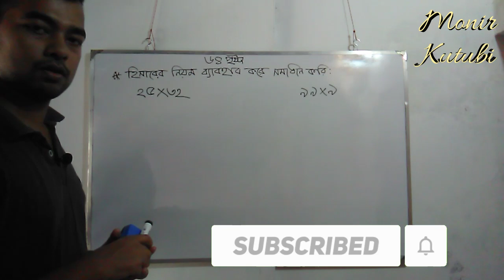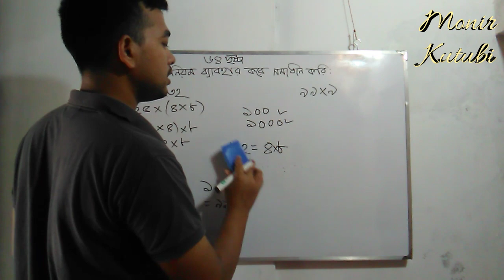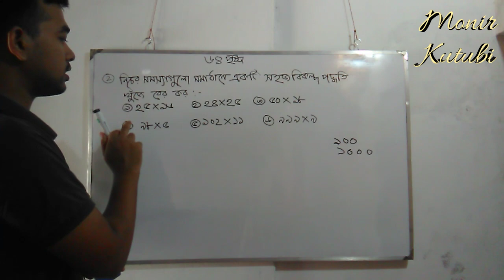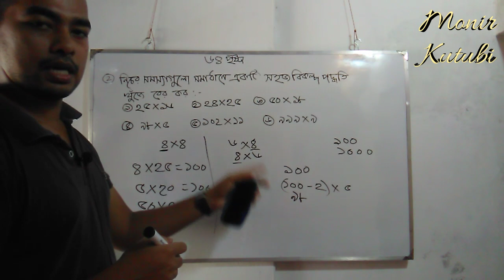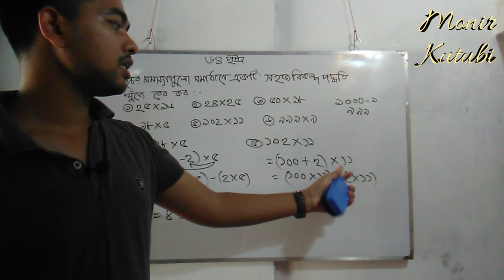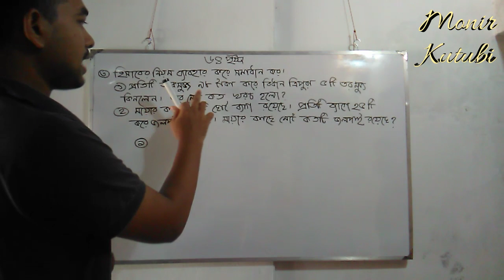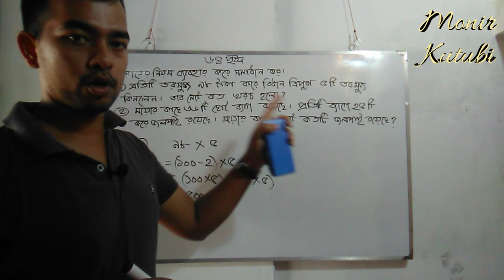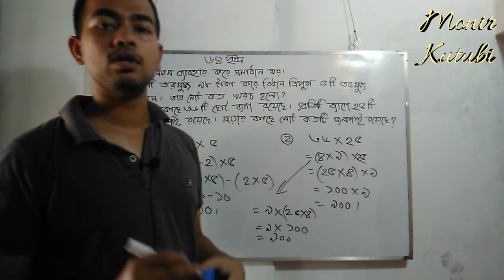হিসাবের নিয়ম ব্যবহার করে সমাধান। চতুর্থ শ্রেণী গণিত।৬৪ পৃষ্ঠা।। Class Four Math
চতুর্থ শ্রেণী গনিতের সকল সমস্যার সমাধান পেতে আমার চ্যানেলটির সাথে থাকুন.